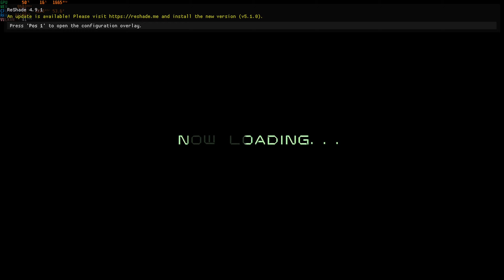Zero Gunner 2 | YUZU Emulator | HD Gameplay | Nintendo Switch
Zero Gunner 2 is a 3D multidirectional shooter developed by Psikyo as a sequel to Zero Gunner, the original arcade game. It was released for the Dreamcast in Japan in 2001